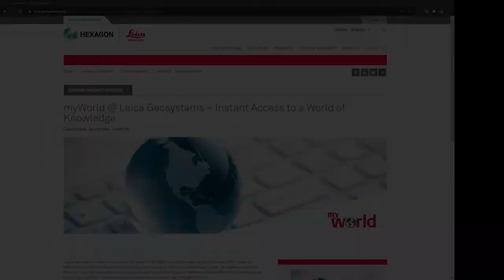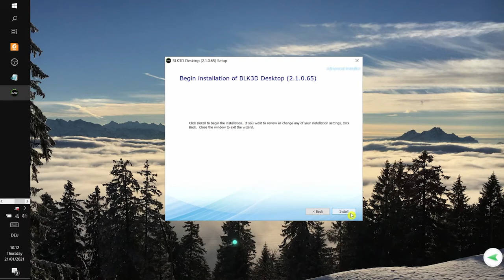BLK3D Desktop - Installation and licensing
In this video I will show you how to install and license BLK3D Desktop.